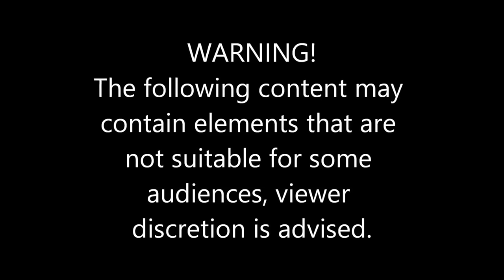Dead Cat or Kitten Time-lapse